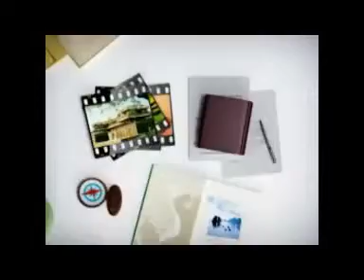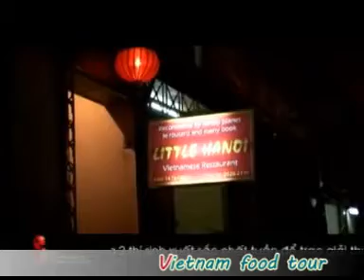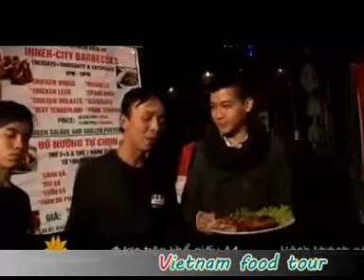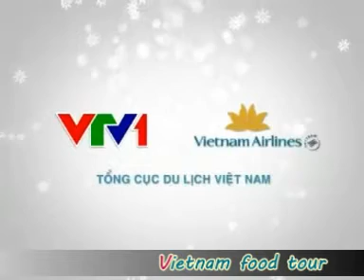Vietnam food tour - The grilled food in ancient town Hanoi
Hanoi is very famous with street food, you could calll hanoi is street food cuisine, you could find any food on the street.